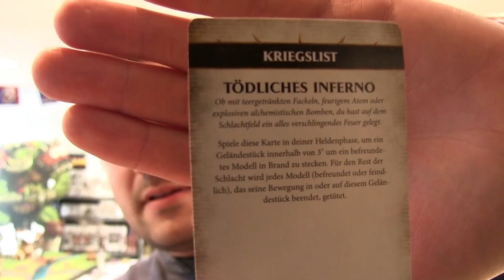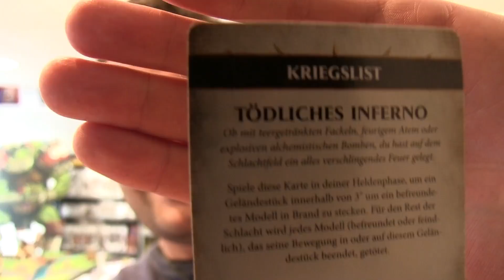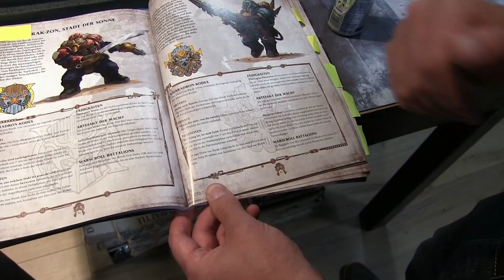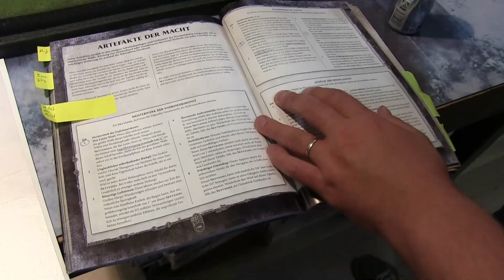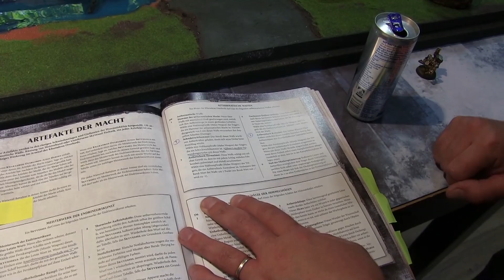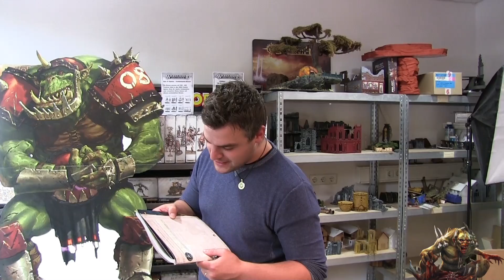AOS Flesh Eater Courts VS Kharadron Overlords 1/3 - Warhammer Age of Sigmar Battle Report Spiel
Unser neuer AOS Battle Report! Tobis Flesh-Eater treten an gegen die Kharadron Overlords unseres Herausforderers Benne. Kann Tobi in diesem Spiel endlich mal sein Würfelpech ablegen? Findet es heraus in unserem neuen Warhammer: Age of Sigmar Battle Report nach dem neuen General's Handbook 2017

Ihr wollt die gezeigten Minis auch in eure Sammlung aufnehmen? Dann shoppt doch mal in unserem Shop auf:

Liebe Grüße
Dennis und Tobi